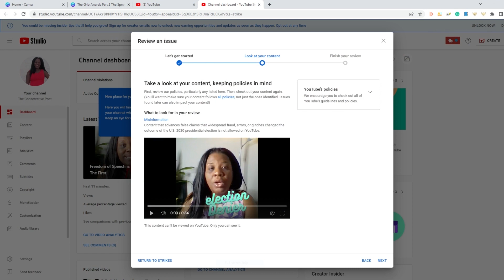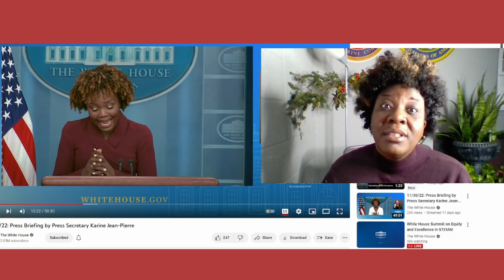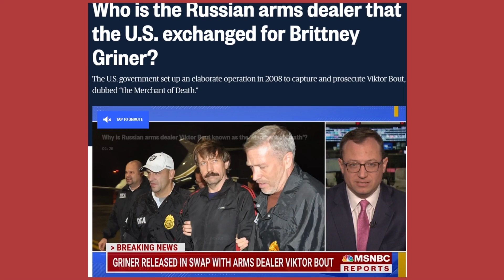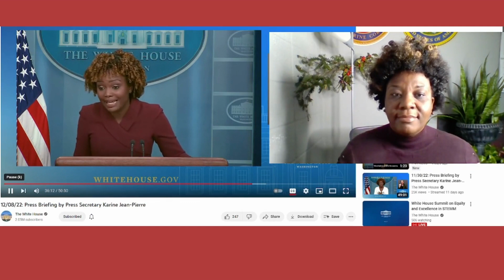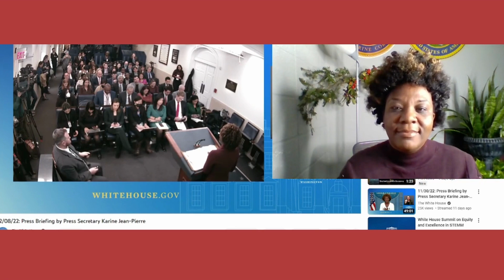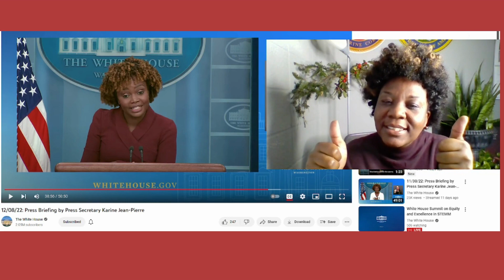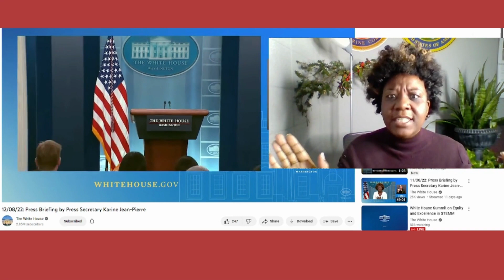Lesbian Basketball Player Brittney Griner is free while American Hero Paul Whelan is Left Behind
The press secretary Karine Jean Pierre gives the white house briefing on the swap of Merchant of death arms dealer Victor Bout for lgbtq PLUS Brittney Griner while Veteran Paul Whelan is left behind in a Russian prison.

🔥 Stand for The Flag Kneel For The Cross Blanket:

This is not an additional charge to you.  Please reach out to God Directly by praying.